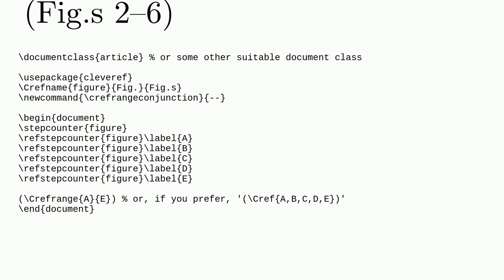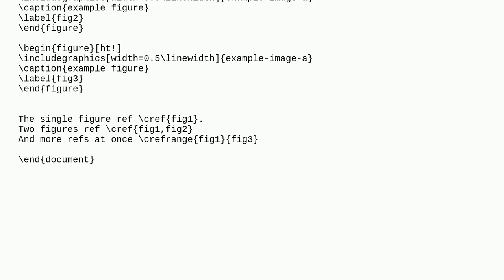call multiple figures in a single reference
A special thanks goes out to the community

  cref floats